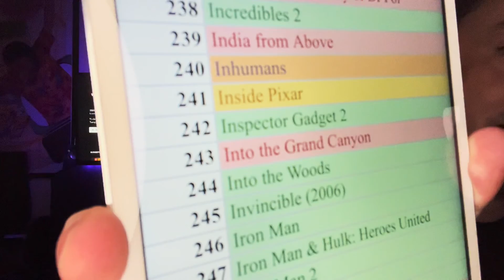LEGO Star Wars New Yoda Chronicles Escape from the Jedi Temple -day 727- Disney+ Every Day Challenge